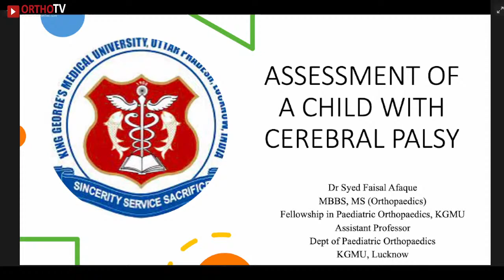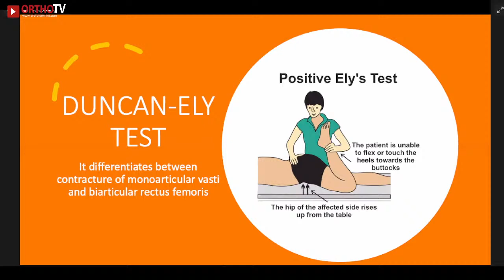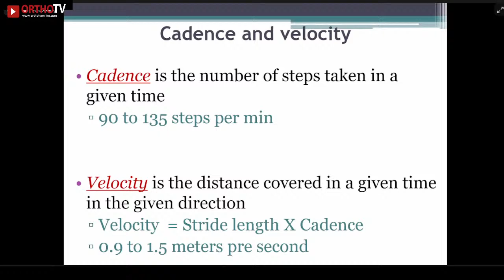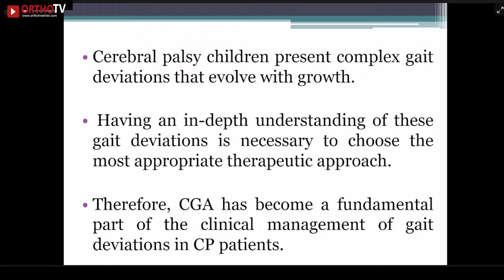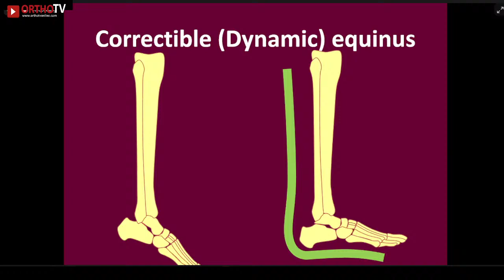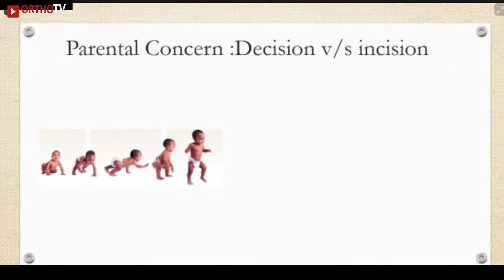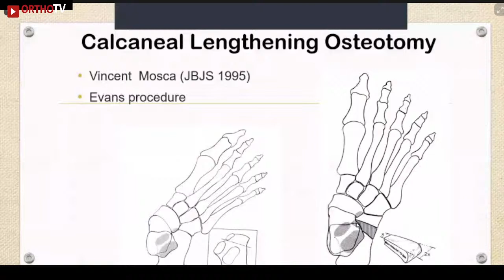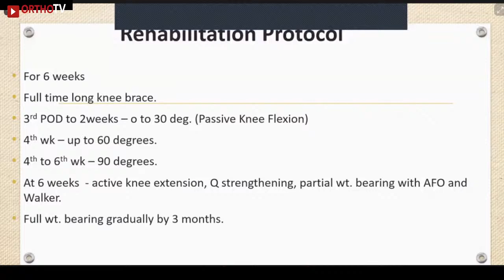Webinar on Cerebral Palsy: Department of Pediatric Orthopaedics, KGMU, Lucknow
On the Occasion of World Cerebral Palsy Day

OrthoTV presents Webinar on Cerebral Palsy

Organized by Department of Pediatric Orthopaedics, KGMU, Lucknow

Wednesday, 6th October 2021 - 6 pm IST

Speakers: Dr Syed Faisal Afaque, Prof A.K.Gupta, Dr Dhiren Ganjwala, Dr Rujuta Mehta